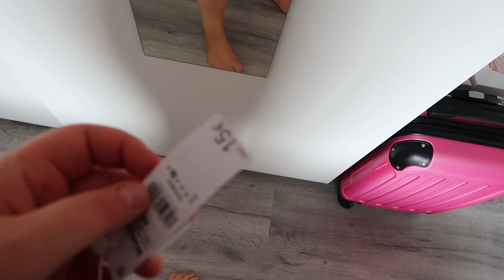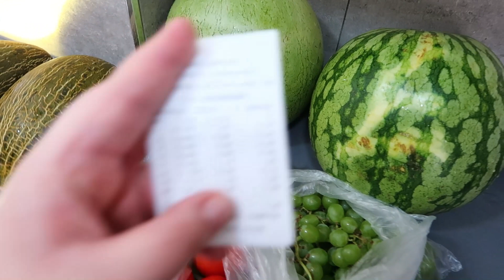Планы на будущее! Почему снимаем комнату! Купила идеальные шорты!